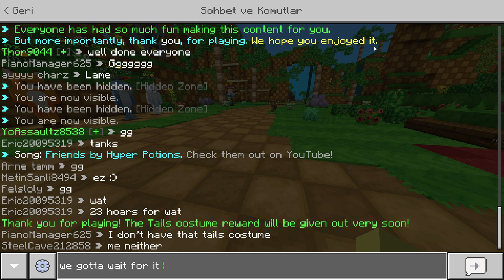Minecraft The Hive's Sonic The Hedgehog event